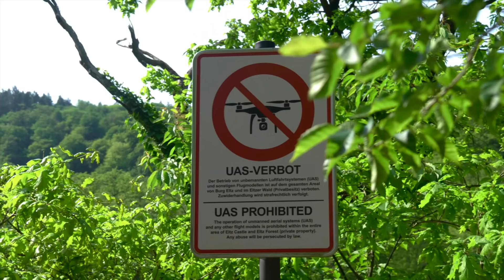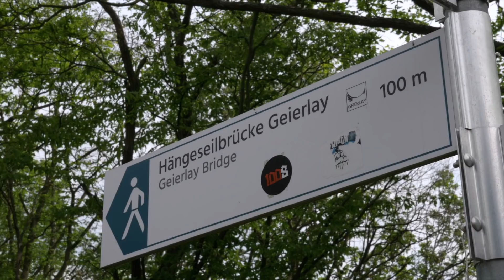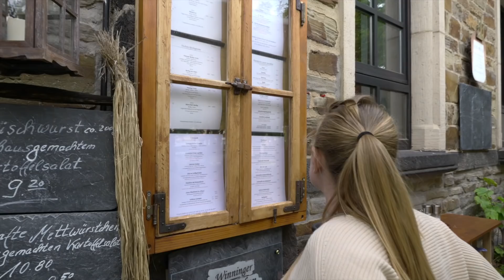Burg Eltz Castle (and MORE!) - Exploring the German Mosel Region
Burg Eltz (Eltz Castle) is perhaps Germany's most iconic castles and my personal favorite. We explore the German Mosel Valley region in todays video with a focus on the Mosel.

📹 I teach you how to Edit Like THE WAY AWAY! Course available now!